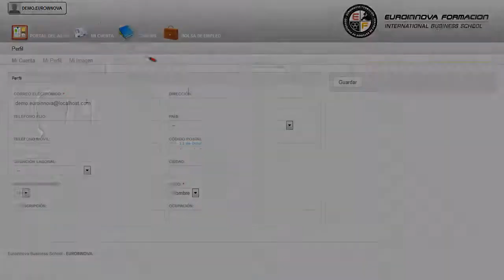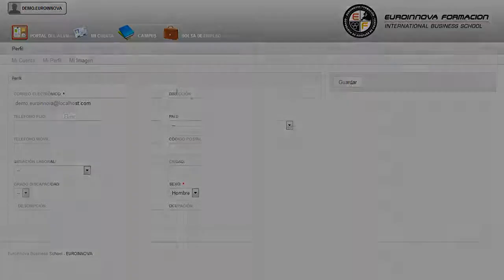Mf1197_3 Promocion Del Uso Eficiente De La Energia A Distancia - Cursos Online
MF1197_3 Promoción del Uso Eficiente de la Energía
 Benefíciese de nuestro CURSO A DISTANCIA y aprenda todo lo relacionado con: su curso, el CURSO A DISTANCIA proporciona al estudiante las habilidades de su curso. La presente formación se ajusta al itinerario formativo del Módulo Formativo MF1197_3 Promoción del Uso Eficiente de la Energía, certificando el haber superado las distintas Unidades de Competencia en ella incluidas, y va dirigido a la acreditación de las Competencias profesionales adquiridas a través de la experiencia laboral y de la formación no formal, vía por la que va a optar a la obtención del correspondiente Certificado de Profesionalidad, a través de las respectivas convocatorias que vayan publicando las distintas Comunidades Autónomas, así como el propio Ministerio de Trabajo (Real Decreto 1224/2009 de reconocimiento de las competencias profesionales adquiridas por experiencia laboral). Este CURSO A DISTANCIA ofrece todos los conocimientos necesarios en: su curso, desarrollar cualquier actividad relacionada con su curso. MF1197_3 Promoción del Uso Eficiente de la Energía está dirigido a los profesionales del mundo de la energía y agua, concretamente en eficiencia energética de edificios, dentro del área profesional de eficiencia energética, y a todas aquellas personas interesadas en adquirir conocimientos relacionados con la promoción del uso eficiente de la energía. Desarrolla su actividad profesional tanto por cuenta propia como integrado en empresas, públicas o privadas, dedicadas a realizar estudios de viabilidad, promoción, implantación y mantenimiento de instalaciones de energía en edificios, así como auditorías y certificaciones energéticas. Lleva a cabo un aprendizaje en: su curso. MF1197_3 Promoción del Uso Eficiente de la Energía tiene como objetivos: - analizar las acciones informativas y de divulgación planteadas en los planes de eficiencia energética para determinar las especificaciones necesarias para su desarrollo. Amplia tus conocimientos realizando el CURSO A DISTANCIA de MF1197_3 Promoción del Uso Eficiente de la Energía, te capacitará para diseñar modelos e instrumentos de evaluación de las acciones de información o formación a consumidores o profesionales relacionadas con la eficiencia en el uso de la energía. Entre el material entregado en este CURSO A DISTANCIA se adjunta un documento llamado Guía del Alumno dónde aparece un horario de tutorías telefónicas y una dirección de e-mail donde podrá enviar sus consultas, dudas y ejercicios.